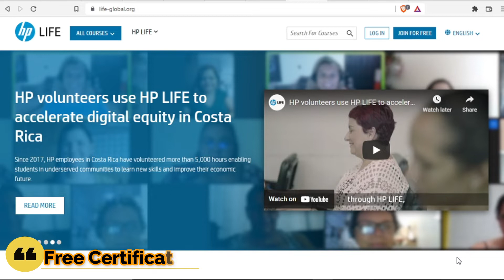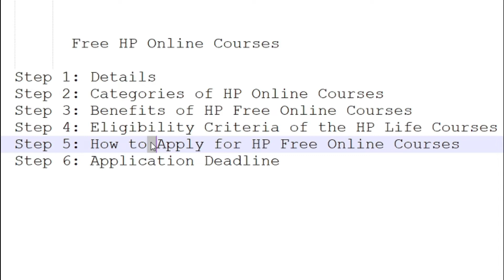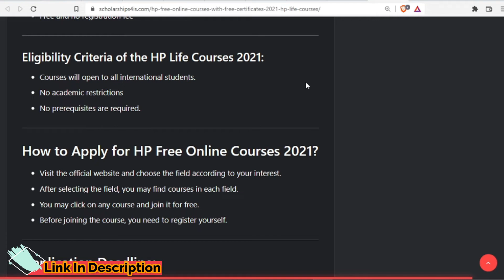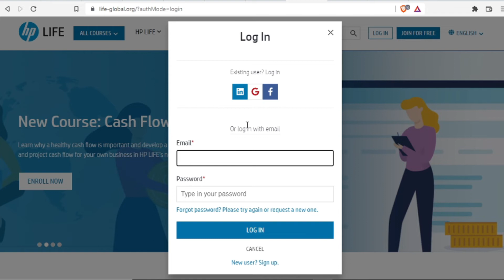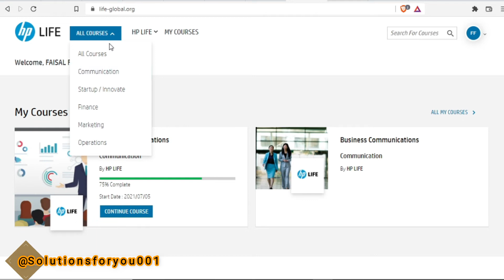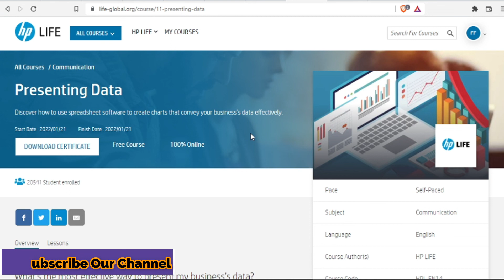HP Free Online Courses with Free Certificates 2022 | HP Life Courses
Benefits:

Self-paced
Free certificate of completion
Available in 7 languages
100% online
Free and no registration fee